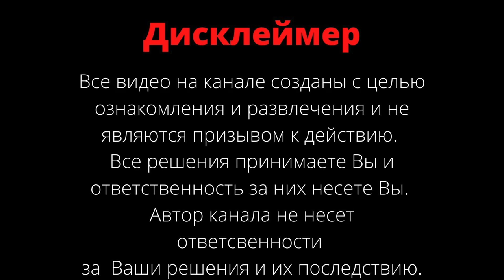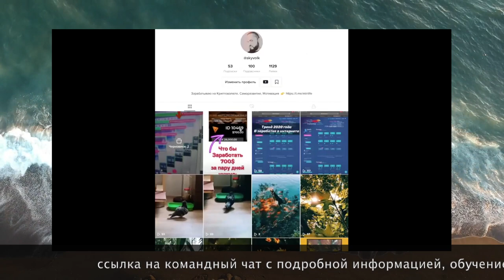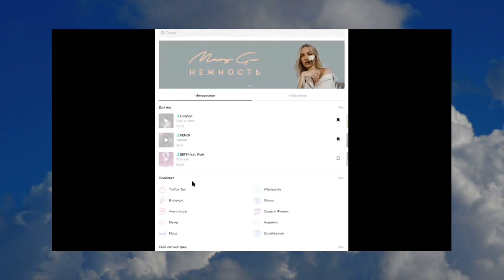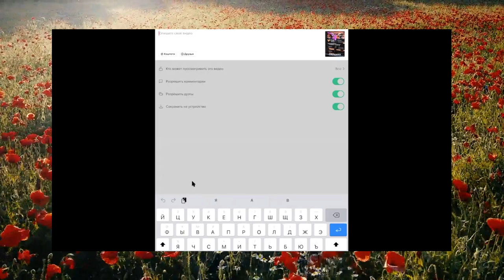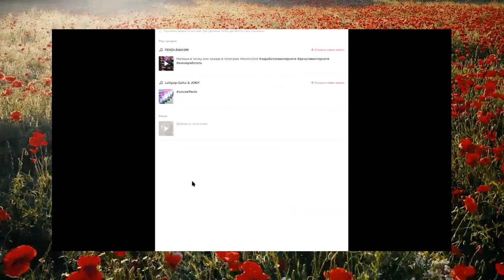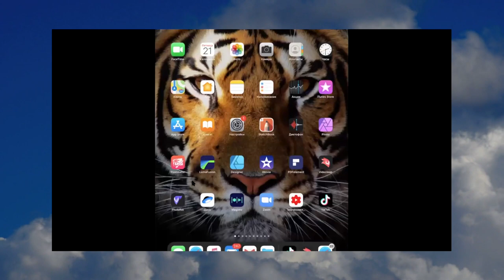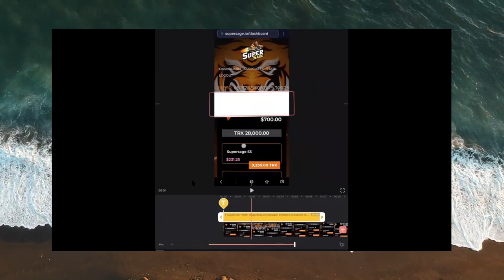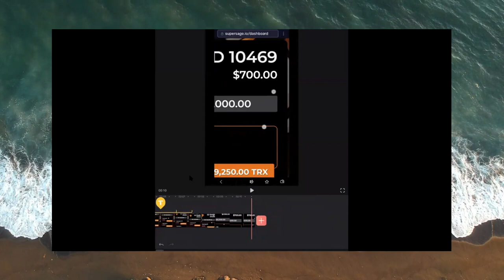Как заработать в Тик Ток - Построение команды без приглашений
Если думаешь о том как заработать в тик токе, посмотри запись вебинара для нашей команды, где я показал как можно выкладывая ролики в Tik Tok зарабатывать строя свою команду и сделать так что бы люди сами писали тебе и просили дать им информацию о заработке. Многие слышали о том что в тик токе сейчас можно заработать большие деньги, но не все знают как это сделать. В нашем марафоне по заработку мы показываем на практических примерах что нужно делать и как можно начать зарабатывать используя силу Tik Tok. Зарабатывать можно и с телефона и с компьютера, нужен только доступ в интернет и регулярное выполнение простых заданий. Монетизация тик ток в данном видео основана на заработке криптовалюты tron, при помощи революционной партнерской программы основанной на смартконтракте. Тоесть заработанные деньги будут поступать сразу на ваш кошелек, минуя кошельки админов проектов. Раскрутив свой тик ток аккаунт у вас навсегда пропадут вопросы где брать рефералов или как построить команду без приглашений.
Те кто сейчас успеет зайти в него и раскрутить свои аккаунты, сможет заработать большие деньги и стать лидером мнений.